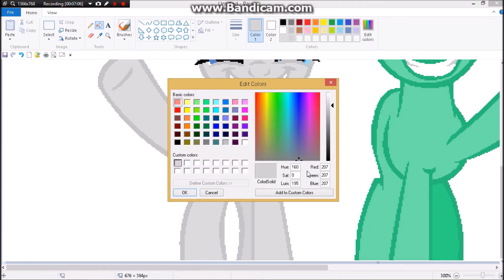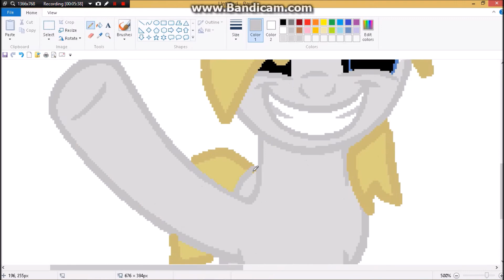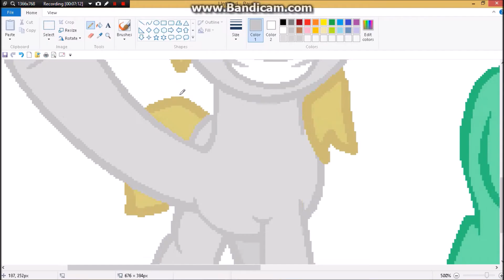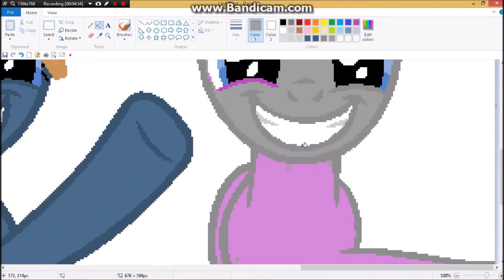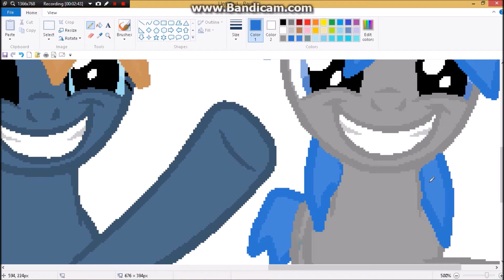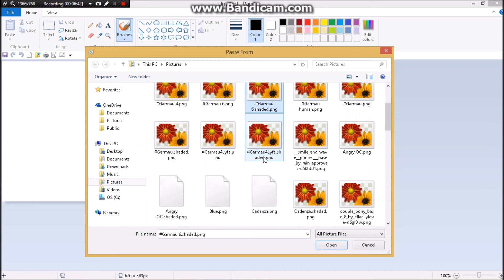Hi Aphmau Speedart!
i wont be doing to many more of these. my computer broke so i cant use a mouse D: i know its sad anyway hope you enjoyed the songs are Bittersweet from  Panic at the disco and Stutter from Marianas Trench!!